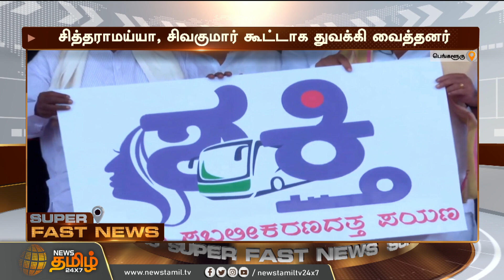கர்நாடகாவில் அமலானது பெண்களுக்கான இலவச பேருந்து பயண திட்டம் | Free Bus | Karnataka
கர்நாடகாவில் அமலானது பெண்களுக்கான இலவச பேருந்து பயண திட்டம்